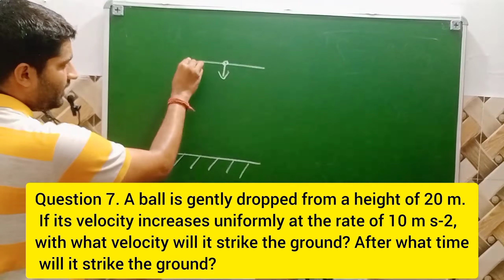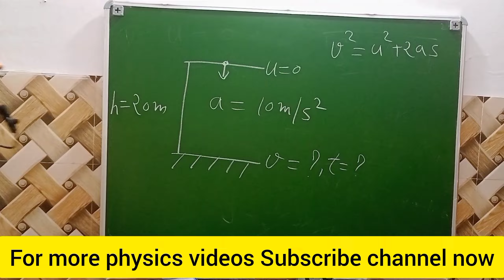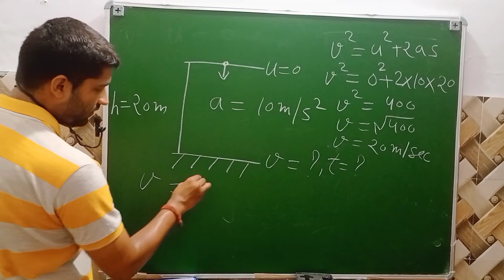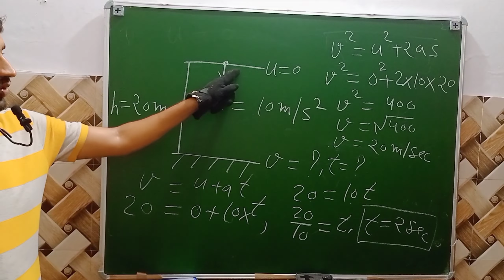A ball is gently dropped from a height of 20 m. If its velocity increases uniformly at the rate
Question 7. A ball is gently dropped from a height of 20 m. If its velocity increases uniformly at the rate of 10 m s-2, with what velocity will it strike the ground? After what time will it strike the ground?